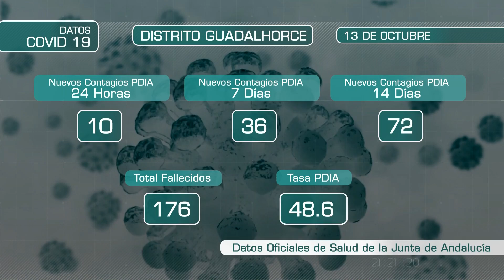DATOS PANDEMIA 131021 NOT7